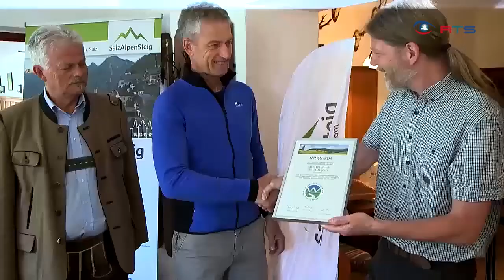SalzAlpenTour – Jochalm – Golling :: RTS Salzburg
SalzAlpenTouren für jeden Wandergeschmack bietet das Tennengau. Da war die Wahl schwer, welche der Strecken in der SalzAlpenTouren-Woche begangen wird. Die SalzAlpenTour Golling - Jochalm begeisterte die Wanderer schon vom Start im Naturschutzgebiet Bluntautal bis zum Besuch des Keltendorfes am Bad Dürrnberg.